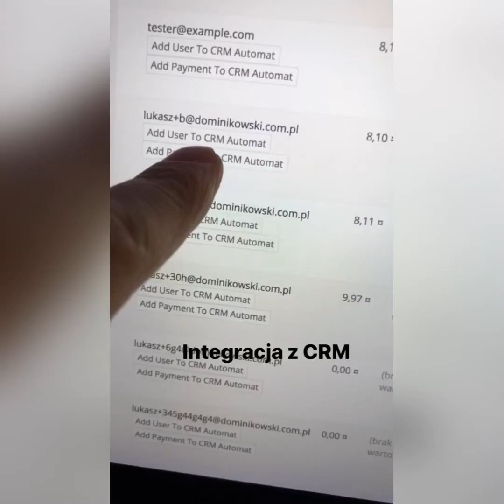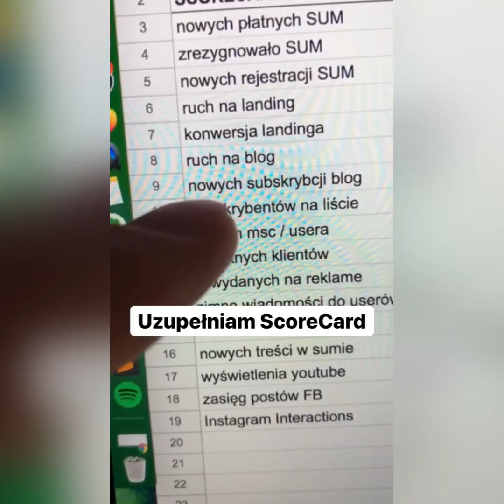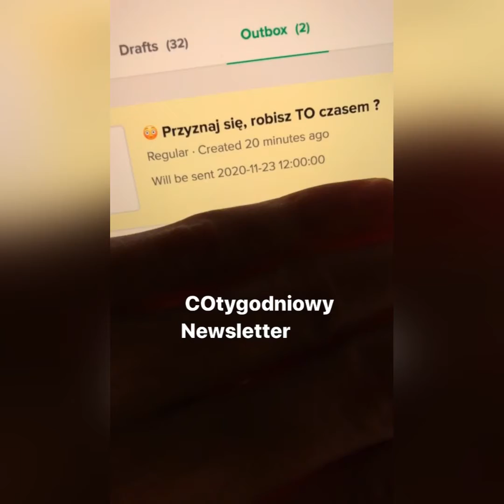Nie Deleguj - Automatyzuj - vlog #265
od razu w płacących KLIENTÓW? - pobierz ebook

Tutaj utworzysz licznik na stronę i zrobisz One Time Offer